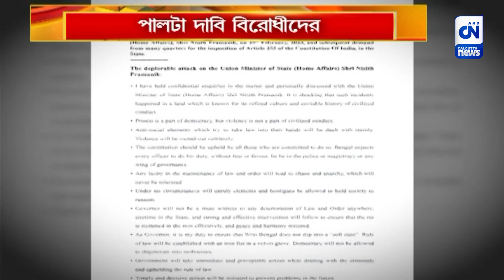সংঘাতে নবান্ন-রাজভবন?, প্রমাদ শাসকশিবিরের | CN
নিশীথ প্রামাণিকের কনভয়ে হামলার পর রাজ্যপালের বিবৃতি নিয়ে তুঙ্গে রাজনৈতিক পারদ। নবান্ন রাজভবন সংঘাতের ভবিষ্যত লিখন আন্দাজ করে হুঁশিয়ারি শাসক শিবিরের। পালটা বিরোধীদের দাবি,  এবার পশ্চিমবঙ্গকে সঠিক ভাবে চিনছেন রাজ্যপাল।